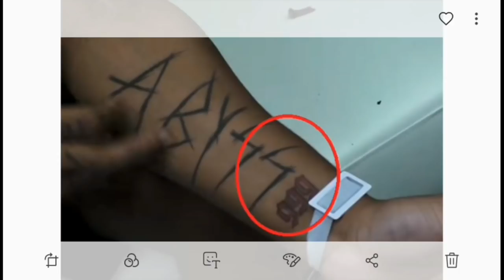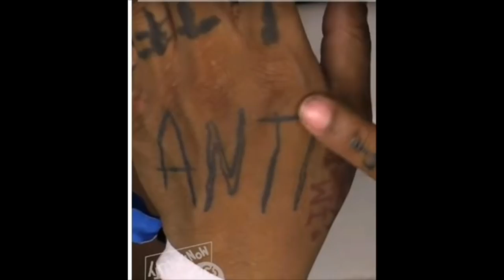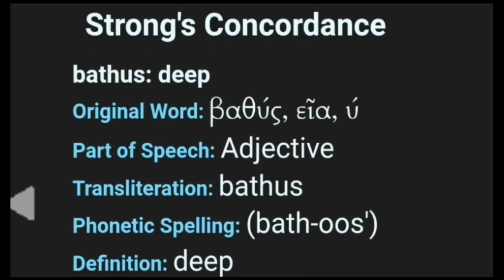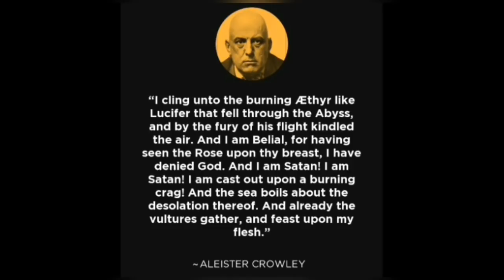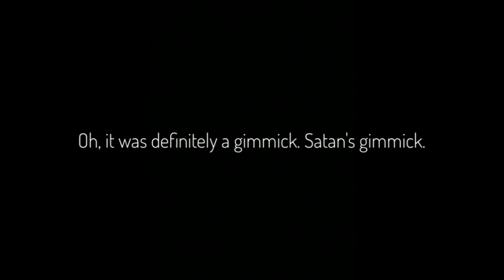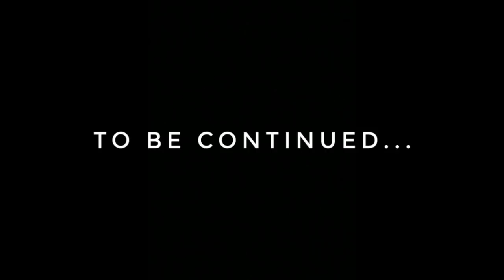They Love The ABYSS Pt.2: Satan's Great 999 Plan